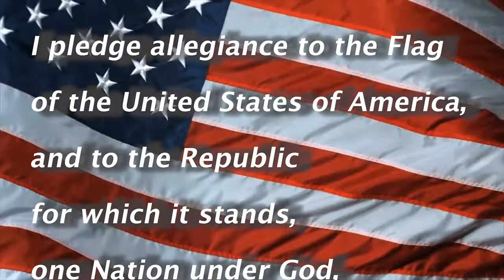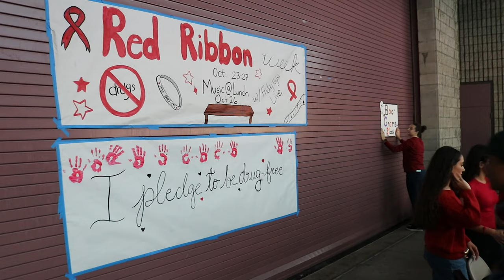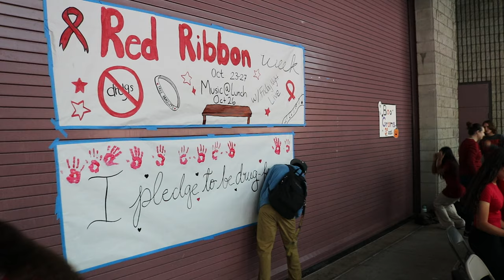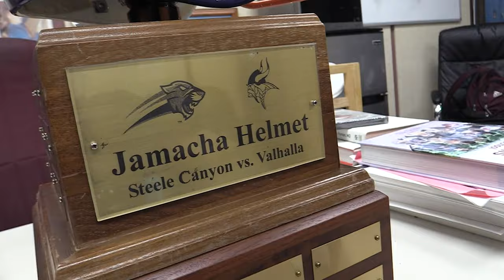SCHS Broadcast 10/30/24